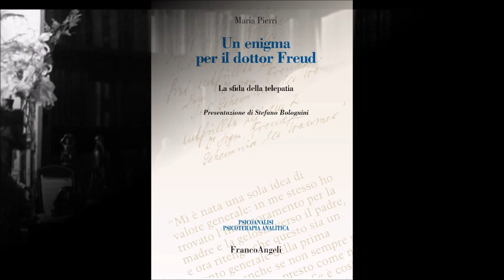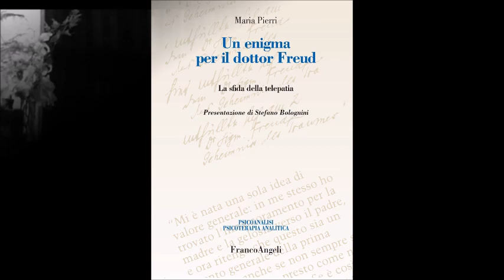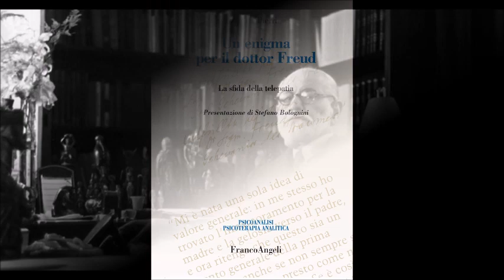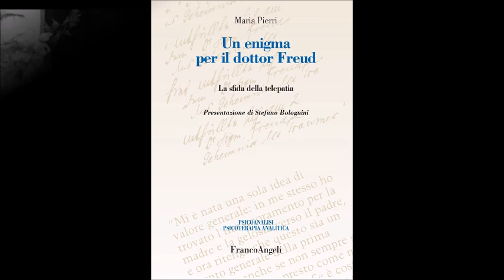Adone Brandalise presenta "Un enigma per Freud" - 2019 11 08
Pubblichiamo l'intervento del professore alla presentazione del testo "Un enigma per Freud" di Maria Pierri, tenutasi a Padova l'8 novembre 2019.
Buon ascolto